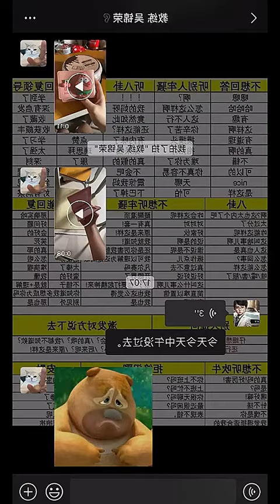When the Alarm Rings, a Chubby Cat Takes the Stage!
Title: When the Alarm Rings, a Chubby Cat Takes the Stage!

Description: Get ready to be charmed by an adorable chubby cat with an unexpected talent! In this wonderful video, witness the hilarious and heartwarming moment when our feline friend becomes the star of the show as soon as the alarm rings. You won't believe your eyes! 🐾✨